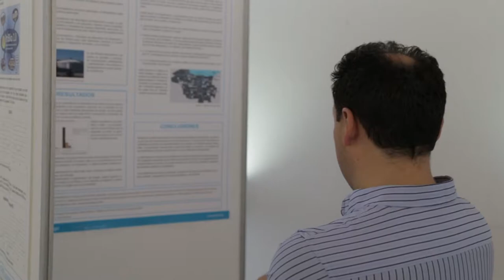IWA DevelopmentCongress 2017 highlights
"The water problems must be solved with the participation of all stakeholders" says Jaime Baptista from Portugal. Different formulas to achieve the SDGs are all valid, Public Private Partnerships are an example to distribute risk and ensure universal coverage.